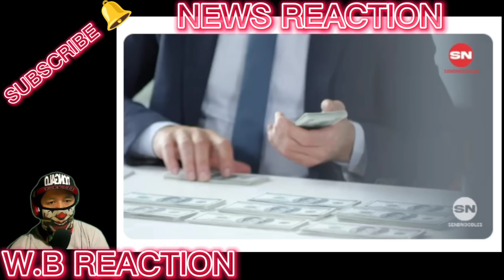SPY NG CHINA SA U.S NAVY NAHULI! IMPORMASYON PINAPADALA SA CHINA! BISTADO ANG CHINA SA WPS!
PINAS NEWS INSIDER REACTION NEWS VIDEO WATCH THE LATEST NEWS TODAY! PINAS NEWS is about selected video clips of latest news, speeches and interviews of President Ferdinand BongBong Marcos Jr and Vice President Inday Sara Duterte Carpio , and a news vlog magazine where you can find it latest news and crucial updates happening in the Philippines WE ADDED OUR UNIQUE VALUE ON EVERY VIDEOS WE MADE , INCLUDING THIS ONE THROUGH OUR OWN COMMENTARY AND VISUAL PRESENCE. We do our responsibility to share what's happening in the Philippines

BONGBONG MARCOS
BBM-SARA
UNITEAM
MAYOR SARA DUTERTE
PRESIDENT MARCOS
PRES MARCOS
VPSARA
PBBM
SEN RAFFY TULFO
RAFFY TULFO
SEN TULFO
SEN RAFFY
IDOL RAFFY
MIKE ABE OPENIONS
PRES DUTERTE
MANNY PACQUIAO
UP DILIMAN
NEWS FILES
AMERIKA
JOE BIDEN
MARCOS GOLD
CONG MARCOLETA
MARCOLETA